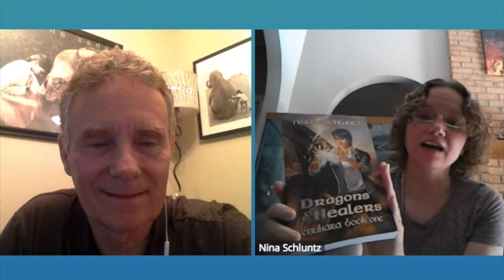The First Generation: Enukara Book Three by Nina Schluntz @Mizner13 on SynergyCafe with MagicBrad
HOST: MagicBrad
GUEST: Nina Schluntz
WEB: